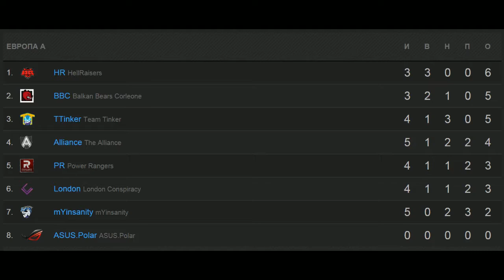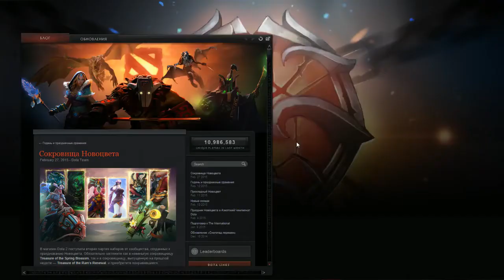mYinsanity vs London Game 1